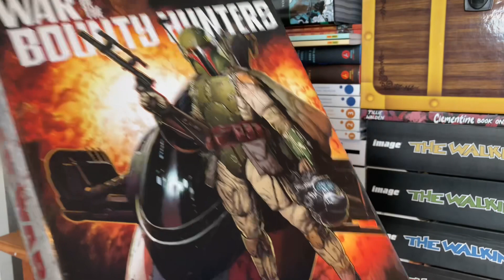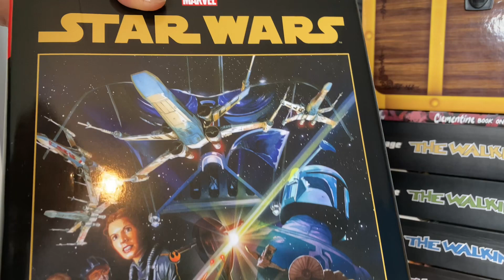Star Wars comics collection + just finished reading the new republic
Here’s another Star Wars comic book I’ve read today.